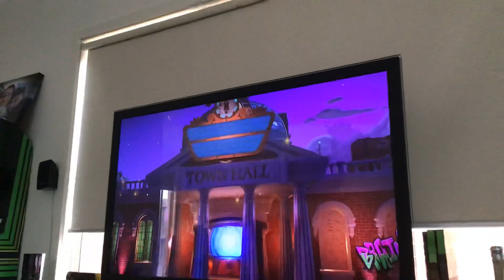Team up to kill the bean